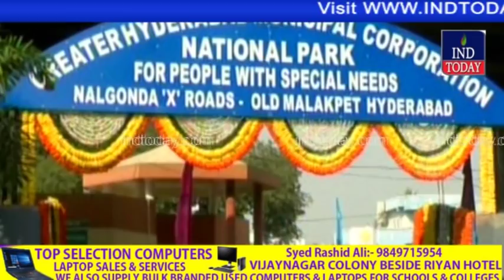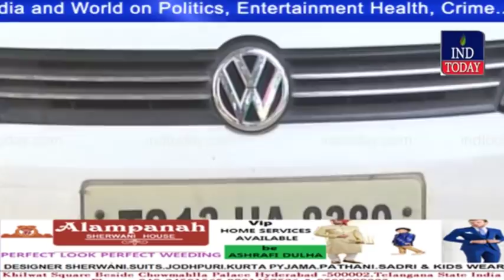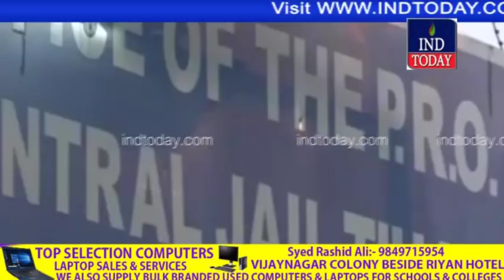Hyderabad Khabarnama 05-01-2018 | indtoday | Hyderabad News | Urdu News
Hyderabad News, Latest Hyderabad News, Telangana news,